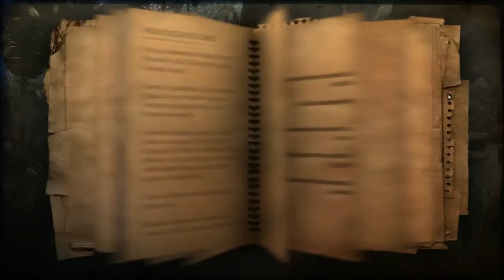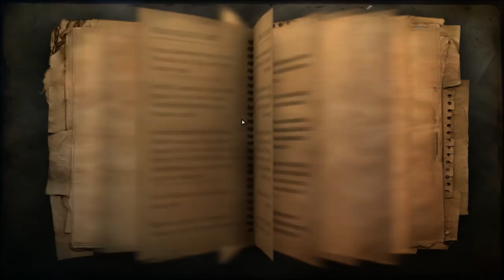POOR DEPRESSED MAN WITH MALARIA IN FAR CRY 2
im poor with no money to buy medicine for malaria ima die soon